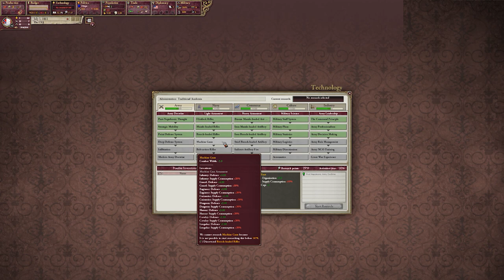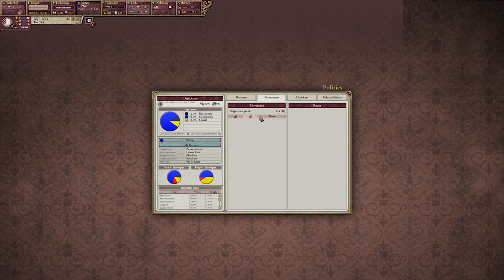Let's Play Victoria 2: A House Divided - Confederate campaign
Play through of the Confederates in the House Divided campaign in Victoria 2 while we discuss the starting positions of the real life North and South and their advantages and disadvantages. Was the South doomed to lose from the very start? Talking points based on "The American Civil War" by Professor Gary W. Gallagher.